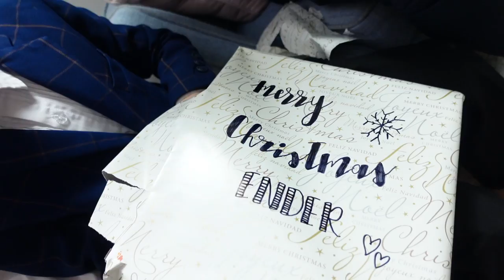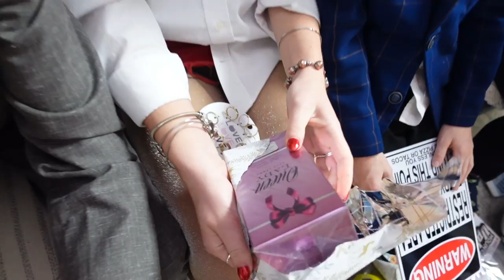It's a Miracle! Christmas Eve Special April and Davey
Susi (Italy) 17
Nacho (Spain) 16
Zade 15
Daisy 13
Ambree 10
Ender 8
EB 5
Frankie 1